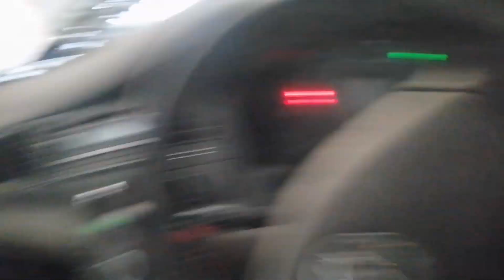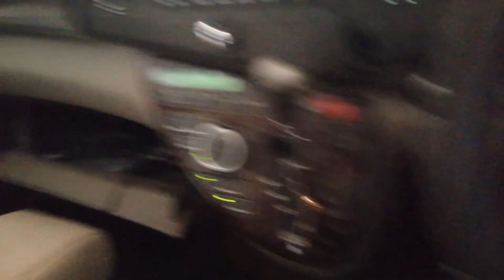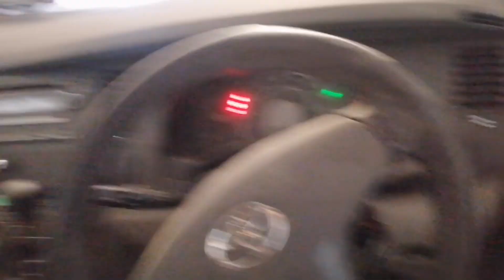how to reset Toyota power window master switch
this is how you reset the master switch on late model toyota.
if you battery has been removed or disconnected you can reset the switch to get the windows workings properly again.

how to reset or initialize power window in toyota avanzs.
how to fix the auto power window not working .
guidelines are followed from the user manual to reset power windows
this method works with most toyota vehicles that have auto window control